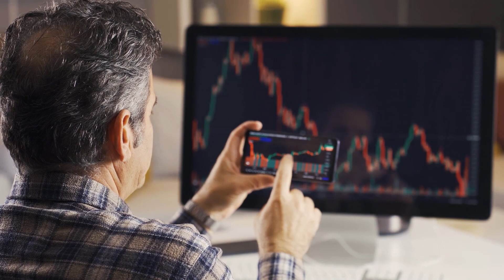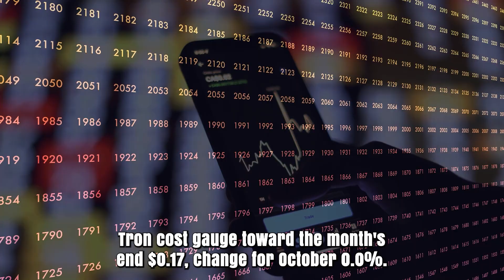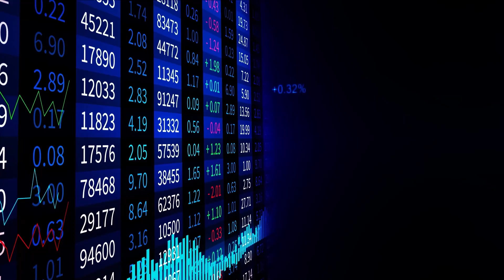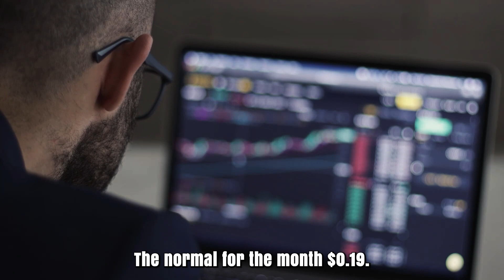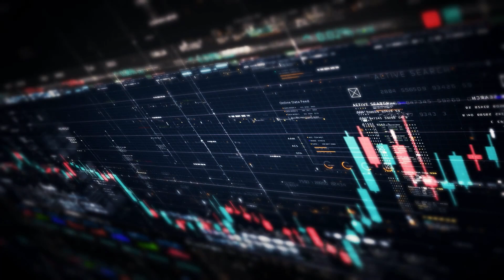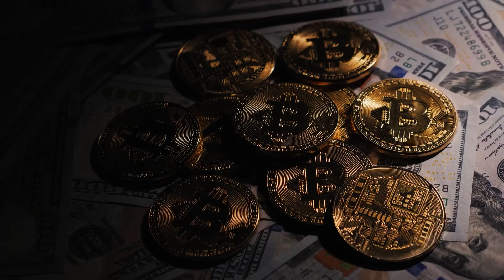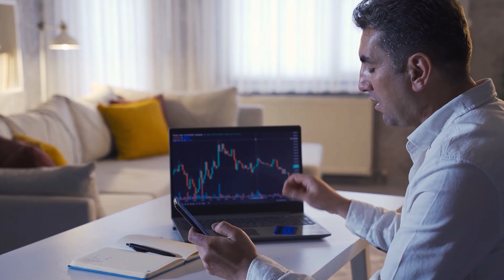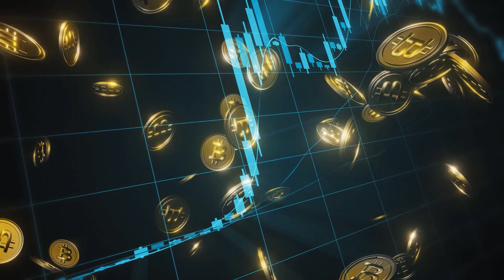TRON WILL DO THE UNEXPECTED - TRON TRX PRICE FORECAST FOR 2024 & 2025